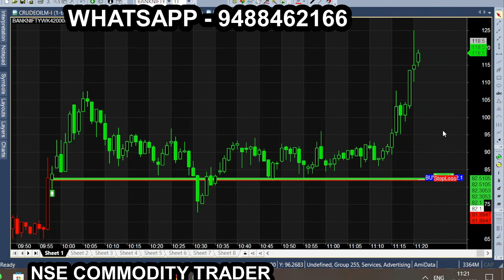CHART Apr 19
All calls generating from this Ami broker chart is subject to market risk, so, consult your financial adviser before trading. we are not responsible for your trading. our signal chart product is non returnable product, so refund is not possible. we are just providing suggestion for market & it is not having any guarantee or warranty for signal/ calls you are purchasing from us. Its your interest to purchase or not to purchase. In this Video you will learn IntradayTrading, how to earn income from StockMarket on daily basis.